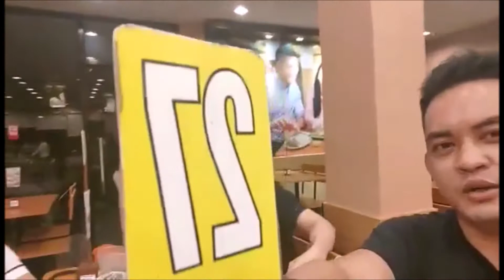kATRIPAN 14 (FINALLY MANG INASAL SPONSORED THIS VLOG)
Hello po. Nagbabalik na naman ang KATRIPAN at ang vlog na ito ay sponsored ng Mang Inasal char! Nagkatuwaan lang kasi kaarawan ng kaibigan namin si ERIC JAMES.